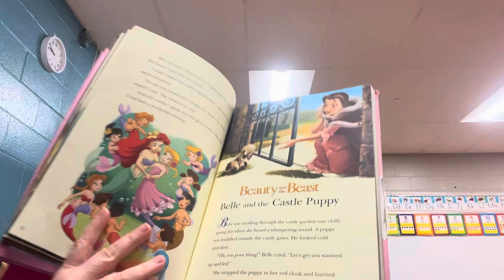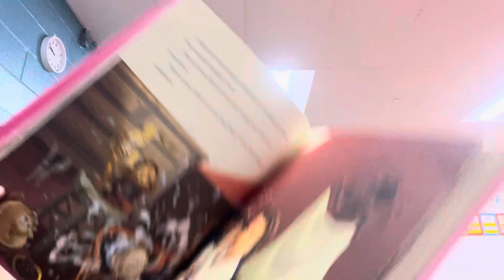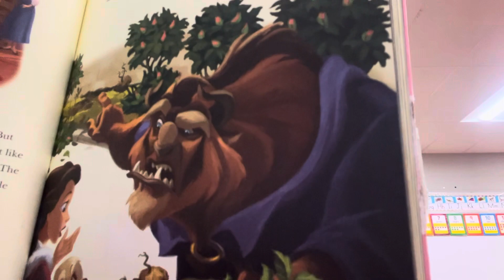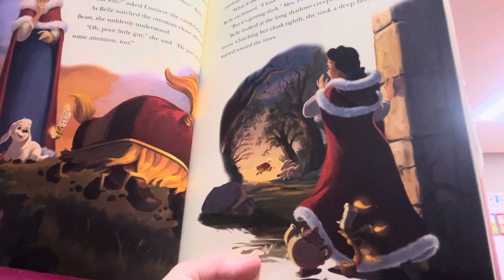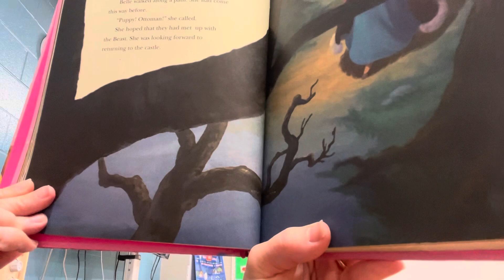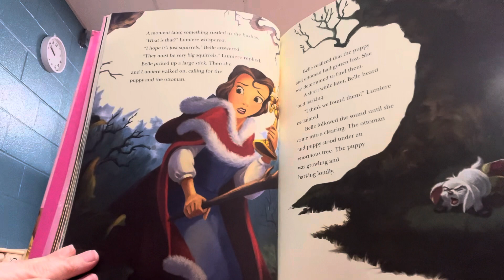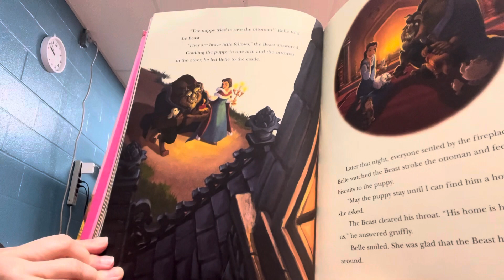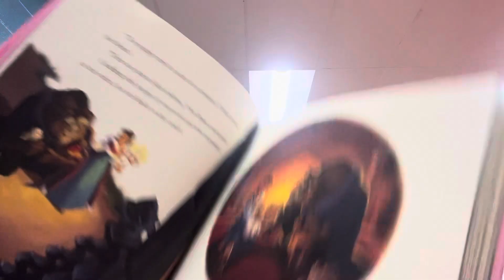Beauty and the Beast Belle and the Castle Puppy